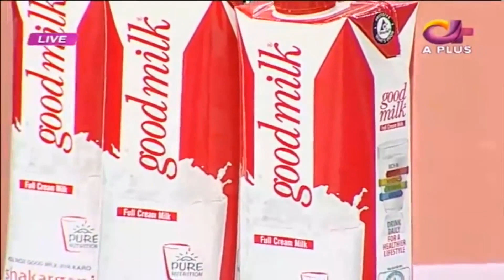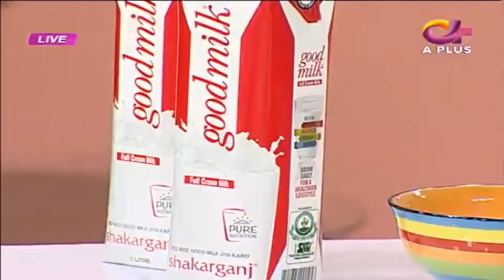Cooking Competition Between Nimra & Mohsin | Mohsin Abbas Haider Ney Nimra Khan Ko Pakar Liya | CA2G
Cooking Competition Between Nimra & Mohsin | Mohsin Abbas Haider Ney Nimra Khan Ko Pakar Liya | Celeb City | CA2G

superstars.